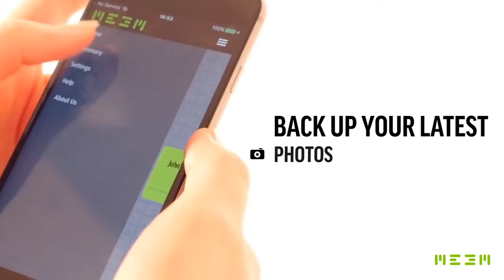MEEM The Smart Way To Back Up Your Phone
Back up your latest photos, videos, calendar, contacts, documents, every time you plug in your phone to charge!